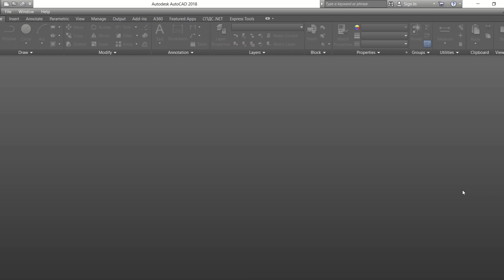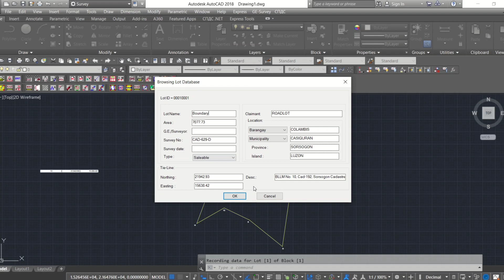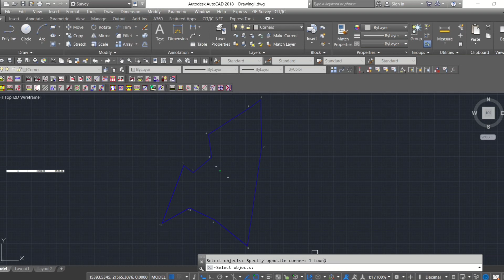Lot Data Tabulation Using Ge- Survey | Part 1